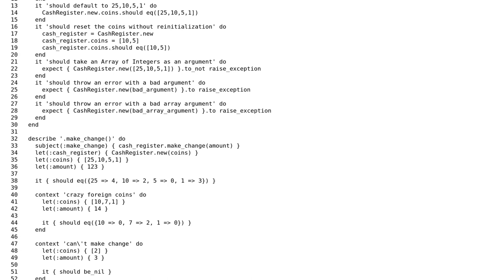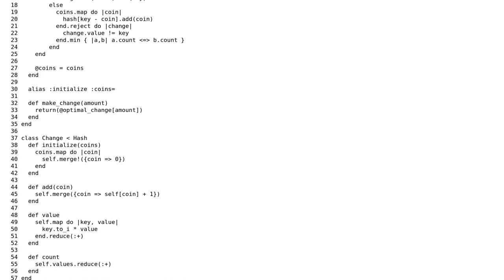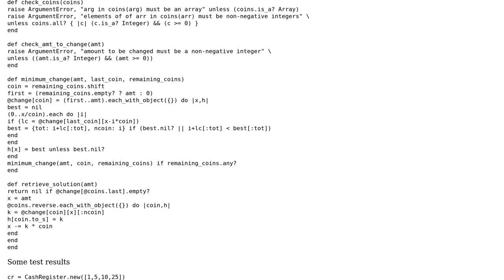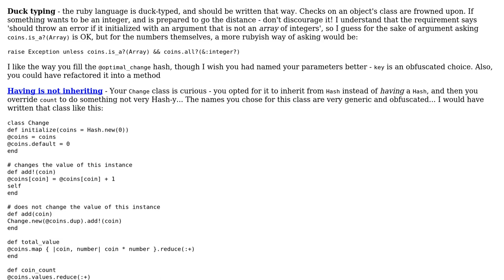Cash Register Kata (2 Solutions!!)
Cash Register Kata

With thanks & praise to God, and with thanks to the many people who have made this project possible! | Content (except music & images) licensed under CC BY-SA | Music | Images & others | With thanks to user user341493 user Uri Agassi user Cary Swoveland and the Stack Exchange Network Trademarks are property of their respective owners. You are responsible for your own actions.